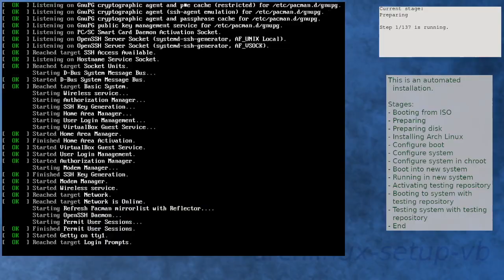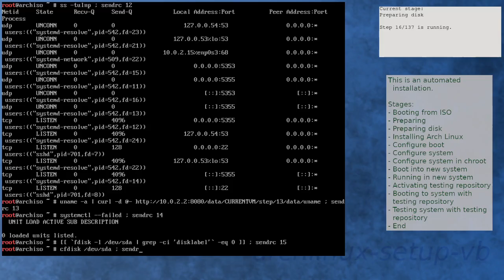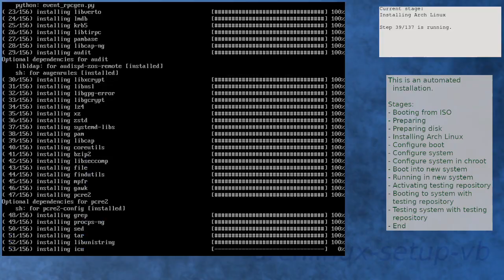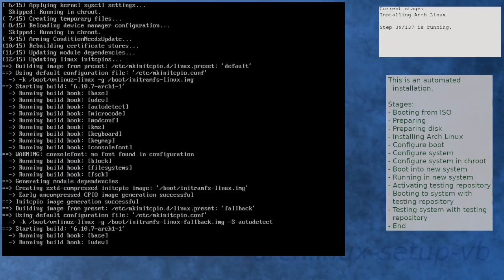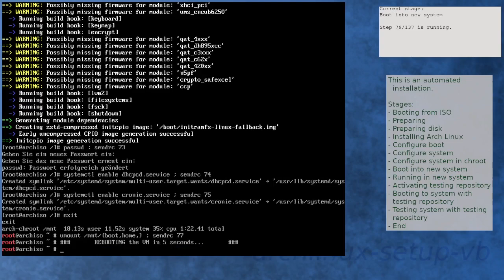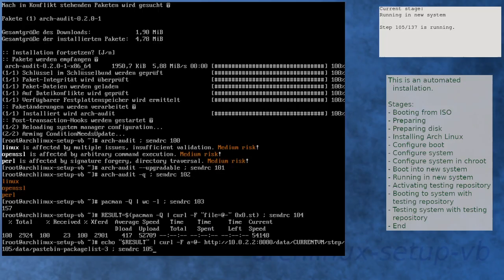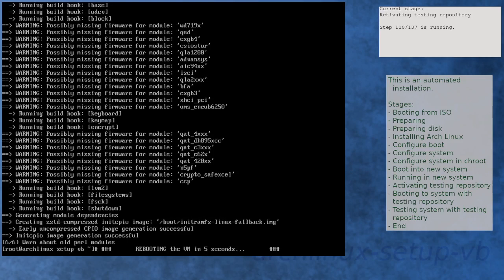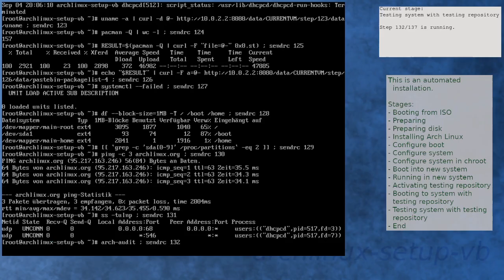Arch Linux installation recording to kernel 6.10.8-arch1-1 (testing)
Summary:
[00:00] Booting from ISO
[00:51] Preparing
[01:44] Preparing disk
[03:19] Installing Arch Linux
[05:26] Configure boot
[05:42] Configure system
[06:25] Configure system in chroot
[08:00] Boot into new system
[08:51] Running in new system
[10:04] Activating testing repository
[11:16] Booting to system with testing repository
[11:59] Testing system with testing repository
[13:08] End

Kernel details:
6.10.7-arch1-1 (ISO)
6.10.7-arch1-1 (after installation)
6.10.8-arch1-1 (after enabling [testing])